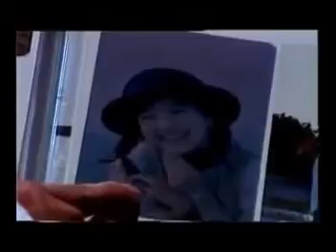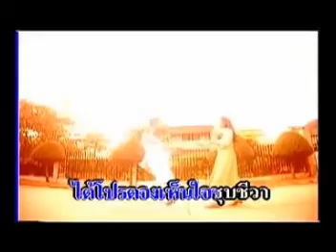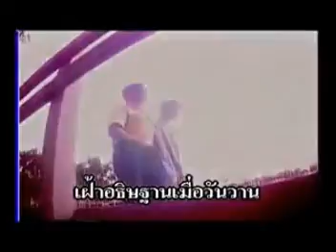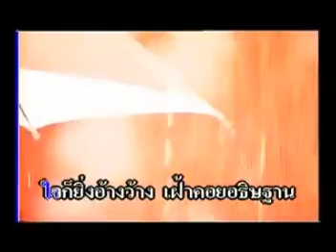อธิษฐานรัก - เรนโบว์ | MV Karaoke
เพลง อธิษฐานรัก
ศิลปิน เรนโบว์
อัลบั้ม เรนโบว์ ข้ามเวลา
RS Promotion